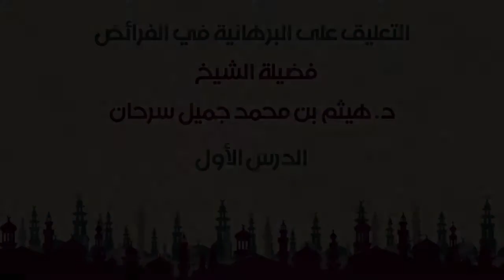التعليق على البرهانية في الفرائض : الشيخ هيثم سرحان : الدرس الأول